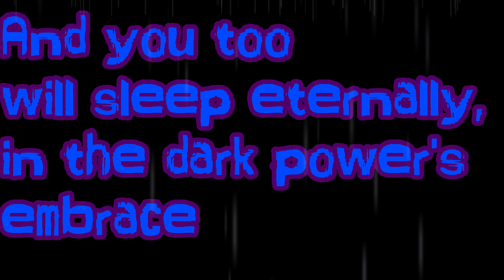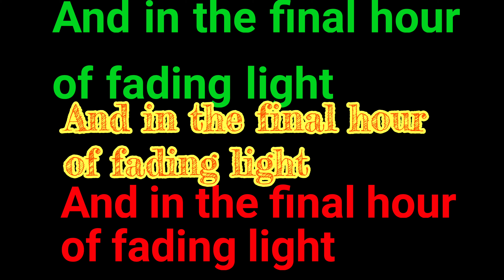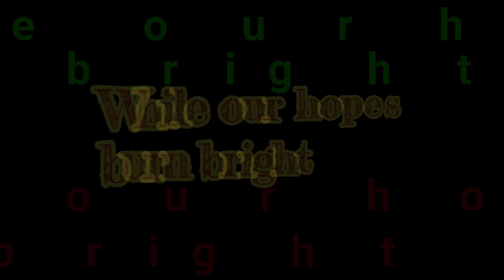In The Final /Gacha Club Music Video/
HOWLS it going everyone? In The Final GCMV is finally done...it took me 2 weeks to make this. Yes I know some parts are delayed but I'm just glad its done. I don't think it turned out too bad.

**I take no credit for the song. I do not plan on using it for profit or marketing of my own. I just animated it using Gacha**